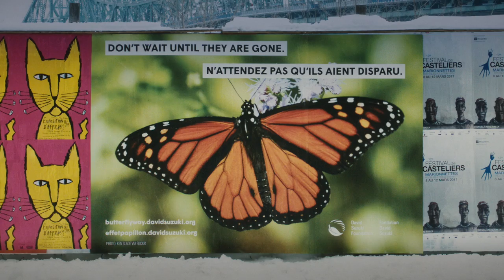N’attendez pas qu’ils aient disparu. Les monarques ont besoin de vous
90% des papillons monarques ont disparu en 15 ans, et le monarque risque d’être classé en voie de disparition. Vous pouvez aider à sauver les monarques! Faites un petit geste qui aura un énorme ‪effetpapillon